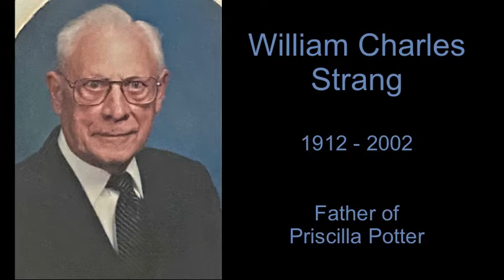Father’s Day 2020